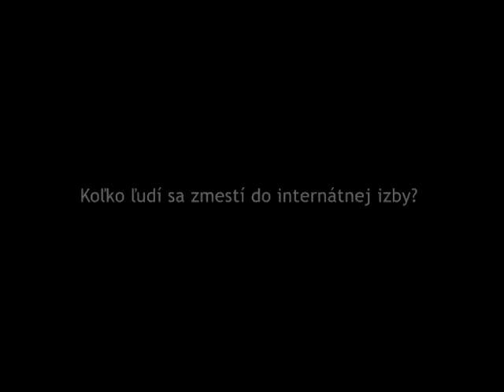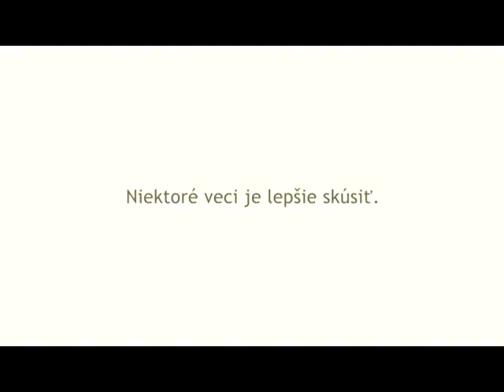Koľko študentov sa zmestí do internátnej izby?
Niektoré veci sa dajú naučiť, na iné prídete logicky. Niektoré veci je ale najlepšie skúsiť. Nezabudnite, prihlášky už do 20.4. na